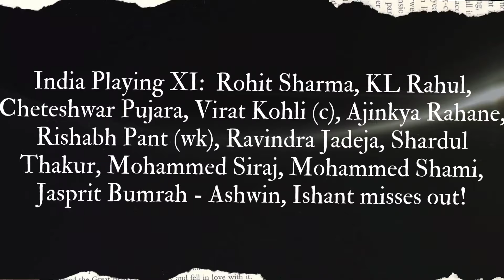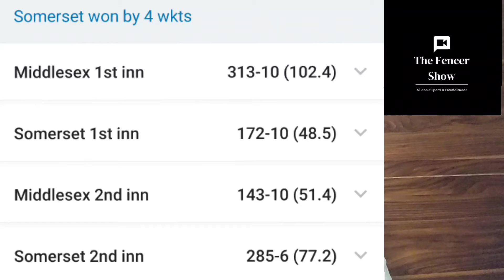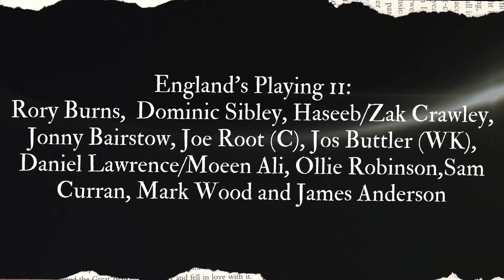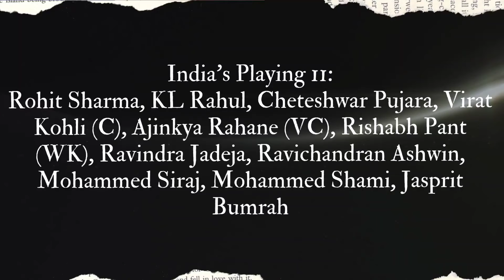ENGvsIND 2nd Test Preview | Playing11 |Weather update| Fantasy11| The Fencer Show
What to expect at lord's | ENGvsIND 2nd Test Preview | Playing11 | Weather | Dream11 | The Fencer Show